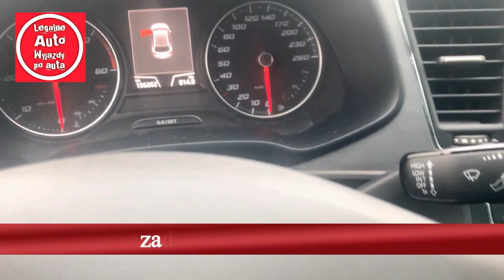Legalne auto. Mittenwalde Zeppelinring okolice Berlina Seat Leon FR 2016